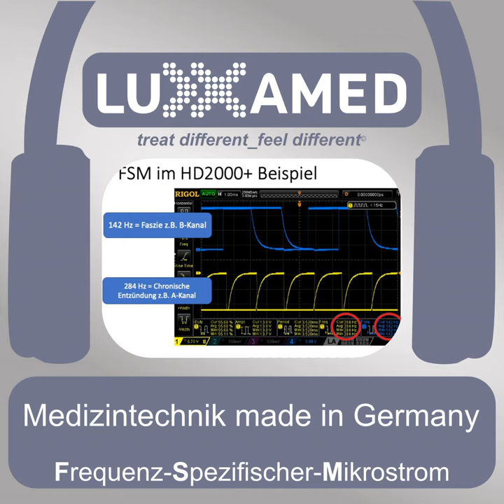Mikrostromtherapie – Das Frequenzorchester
Der Mikrostrom und die Frequenz

Mikrostrom, Mikrostromtherapie oder frequenz-spezifischer Mikrostrom? Und gibt es eigentliche frequenz-UNspezifischem Mikrostrom? Fragen über Fragen und was hat es eigentlich tatsächlich mit dieser ATP-Produktion auf sich? Fragen über Fragen, denen wir versuchen in dieser Episode ein wenig auf den Grund zu gehen.

Die Shownotes dieser Episode mit weiteren Informationen ist zu finden